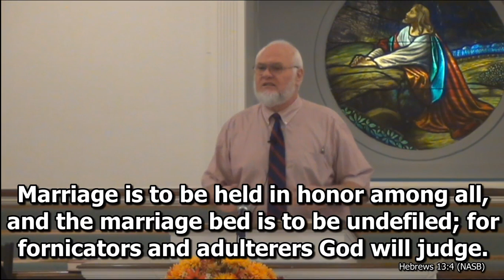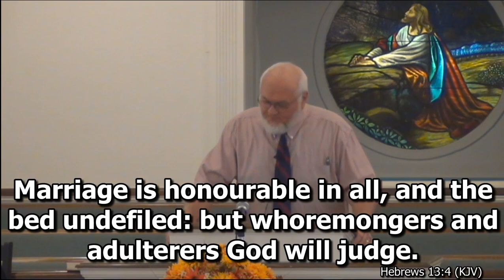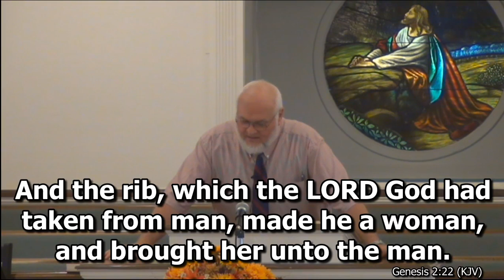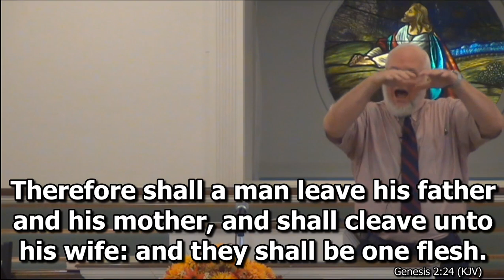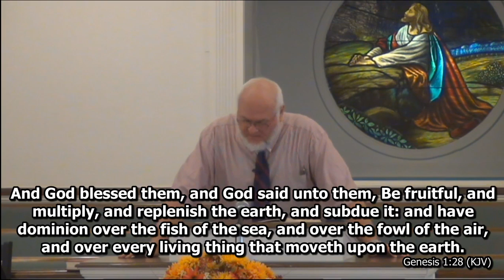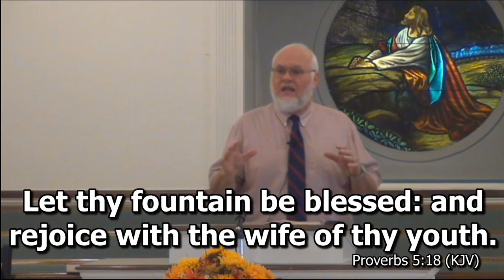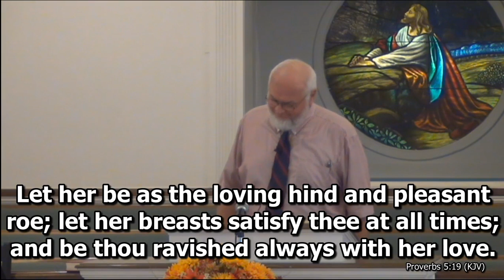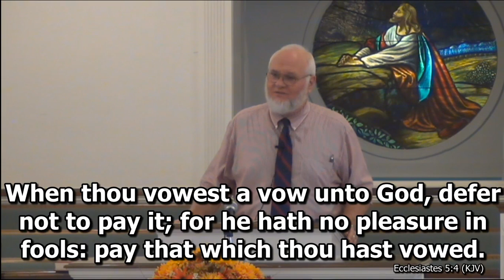Auburn First Baptist Church - September 19, 2021 - AM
Morning Service - Pastor Chris Parkin

Marriage Was Made In Heaven

Auburn First Baptist Church - Auburn, GA